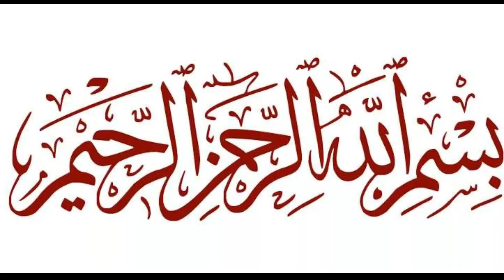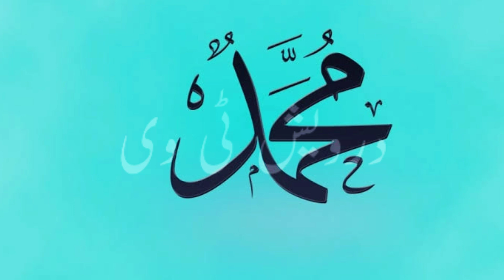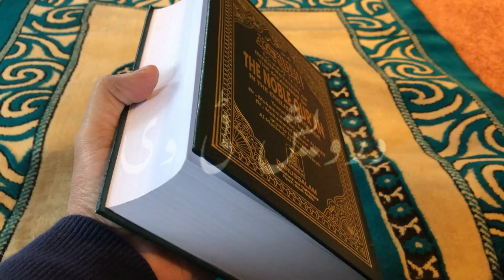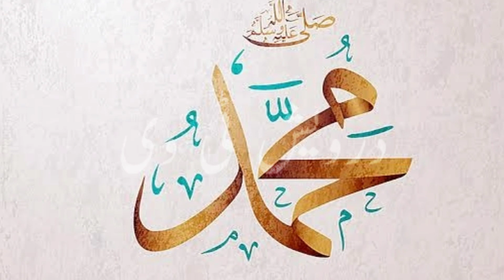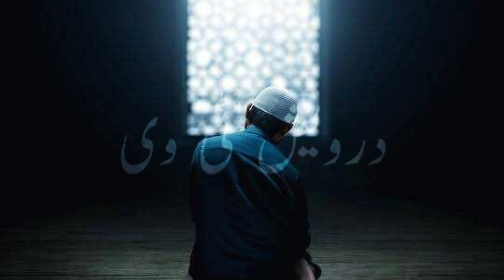Nabi Kareem Sallallahu Alaihis Salam aur 100 Bherion ka Waqia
Welcome To Darwaish Tv Youtube Channel .Today We Will Share With You a Beautiful Video About (Nabi Kareem Sallallahu Alaihis Salam aur 100 Bherion ka Waqia ).It is a pack of Pure Inforamtion and You will also learn many things after watching this Complete video so Don’t Forget to fully watch